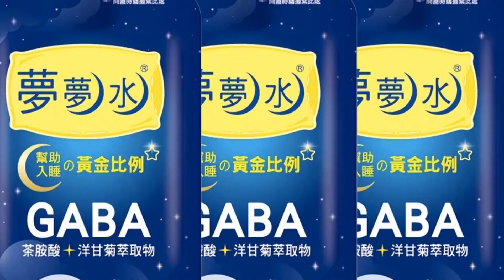【每日必看】5私中1護專確定退場 仍有50所私校陷困境 20221219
又有私校要退場了，曾經做為電影"返校"場景的屏東志成商工等五所高中職，及高美醫護共6所已停辦學校，教育部宣布，這6校於停辦期限屆滿，未能恢復辦理，依規定解散。少子化的趨勢難以抵擋，全台有50所學校都陷入財務困境中，未來私校勢必愈來愈難經營下去．